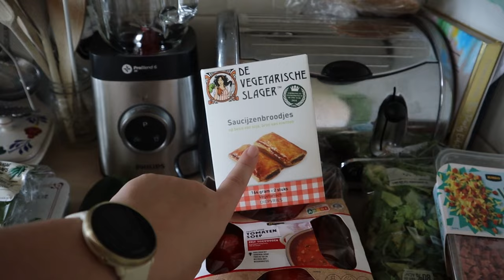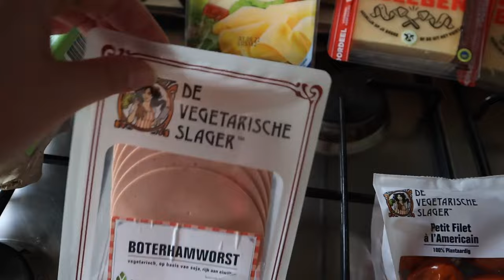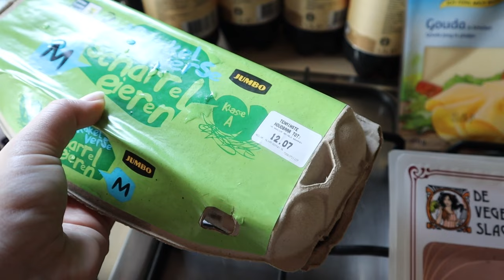NIEUWE UITDAGING VOOR DE BOODSCHAPPEN • Wat eten wij deze week #40 | Mariliza Pauwels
Maandag: Andijvie stampot
Dinsdag: Groene Risotto
Woensdag: Spaghetti
Donderdag: Vega Schnitzel met Snijbonen en aardappeltjes
Vrijdag: Mama Kookt ( Vega Nasi)
Zaterdag: Friet met Snacks
Zondag: Tomatensoep met brood